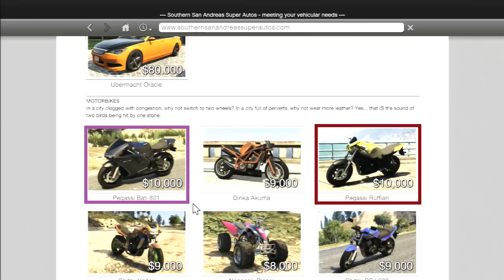GTA 5: "New Stunting Strategy" | Ruffian or Bati??